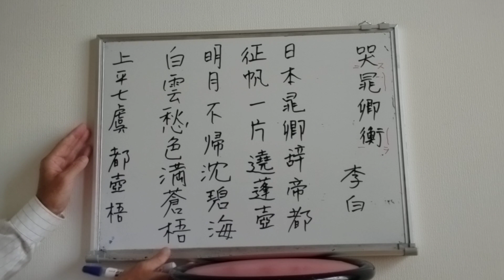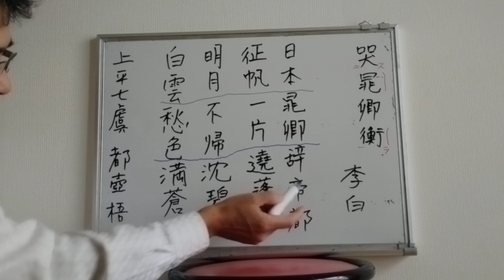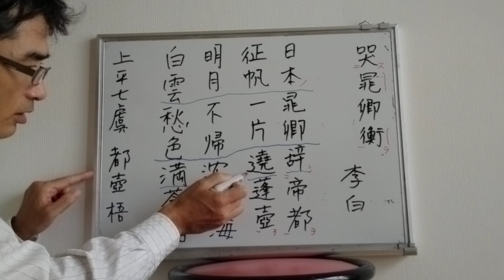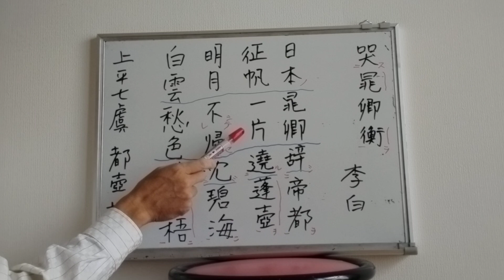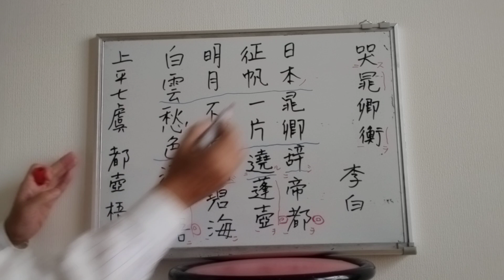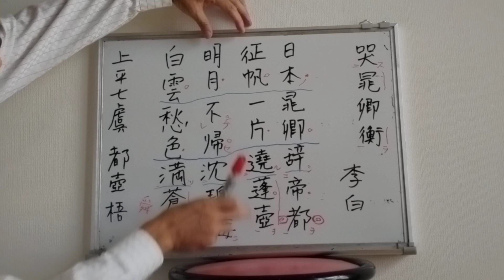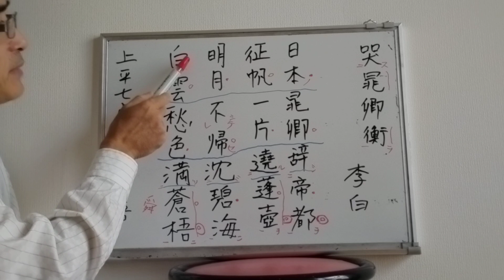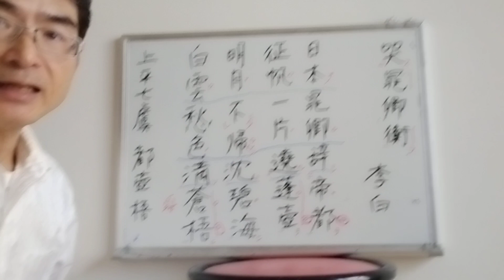阿倍仲麻呂と唐の詩人との交流_李白「晁卿衡を哭す」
哭晁卿衡　李白
日本晁卿辞帝都、佂帆一片遶蓬壺。明月不帰沉碧海、白雲愁色満蒼梧。

　晁卿衡を哭す　李白
日本の晁卿 帝都を辞し
佂帆 一片 蓬壺を遶る
明月 帰せずして碧海に沈み
白雲 愁色 蒼梧に満つ

　晁衡（阿倍仲麻呂）君を悼む　李白
日本出身の晁君は唐の都を離れ
帰国の船団で蓬莱山に向けて船出した
明月のようなあなたは帰国することなく海に沈み
私の目の前は雲が垂れ込み悲しみの風景が広がり舜が亡くなった蒼梧の地のようです。

　Kū Cháo qīng Héng   Lǐ Bái
Rìběn Cháo qīng cí dìdū,
zhēng fān yīpiàn rào Pénghú.
Míngyuè bùguī chén bìhǎi,
báiyún chóusè mǎn Cāngwú.